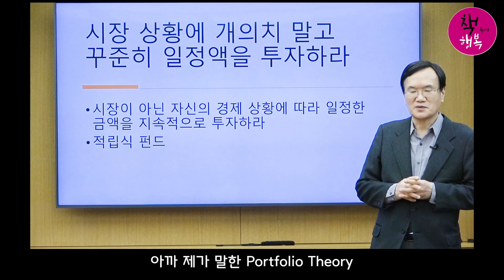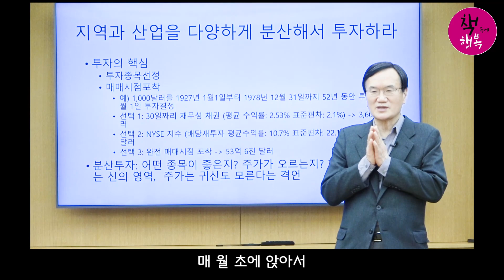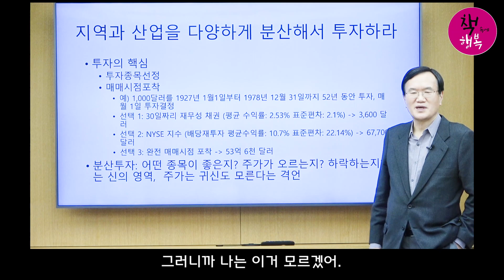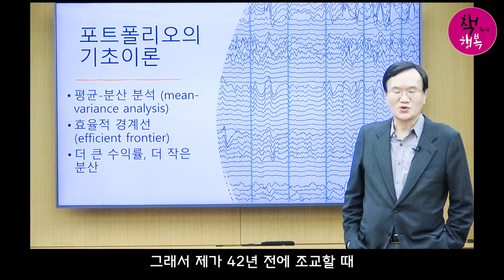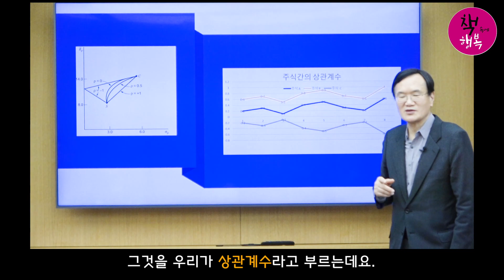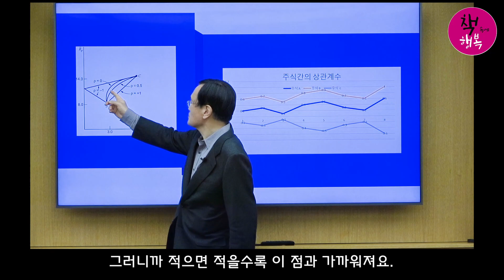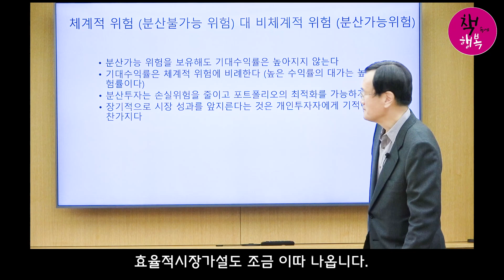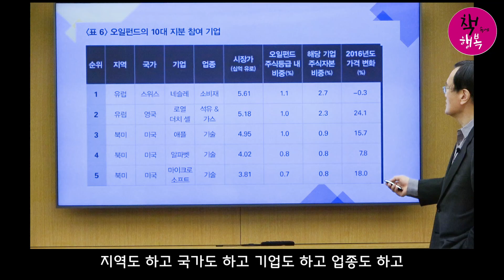"노벨상급" 이 속담만 알면 주식투자 반은 성공 - 이상빈 특강 2/4 : 노르웨이처럼 투자하라